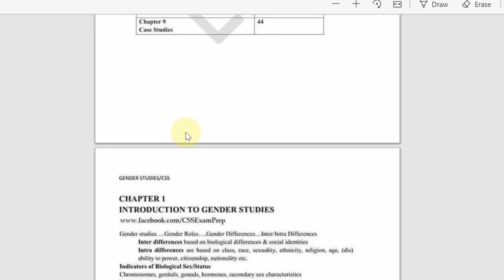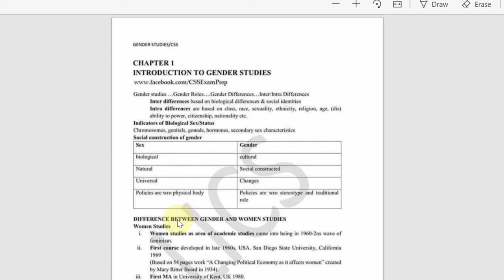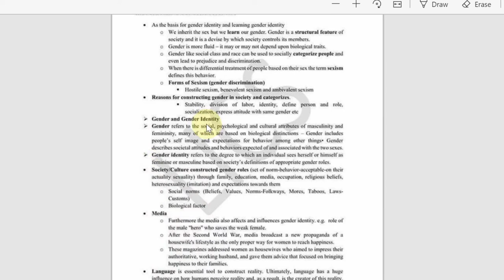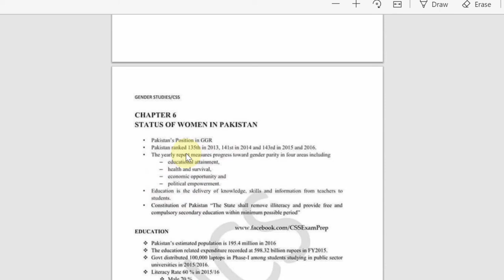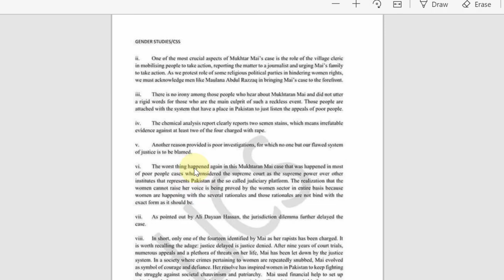CSS Short Notes for Gender Study || Gender study notes by Zahoor Elahi CSP || Download PDf file Now